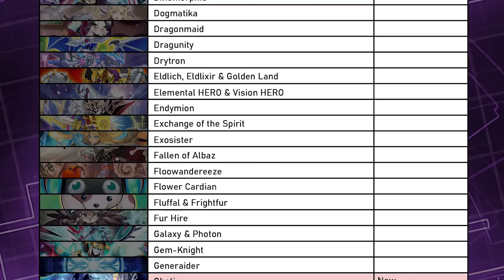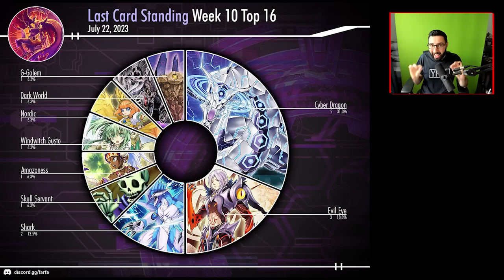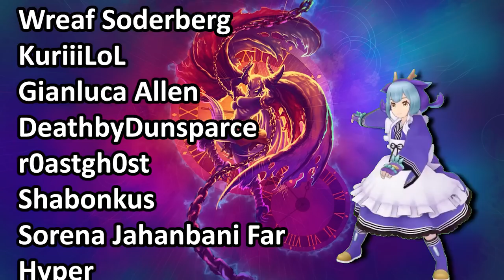BAN THE META, BAN IT ALL NOW. NO SURVIVORS | Last Card Standing Episode #10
your honour, my client was in goblin mode.